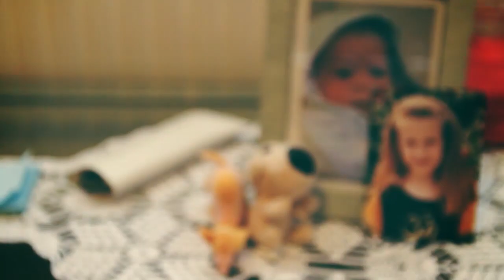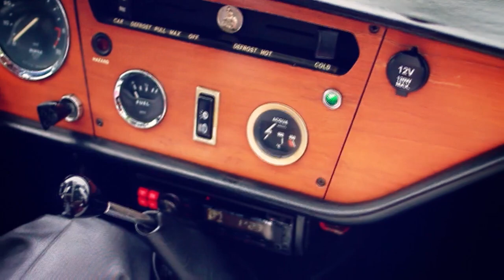Benis & Amanda Wedding video Trailer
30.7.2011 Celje